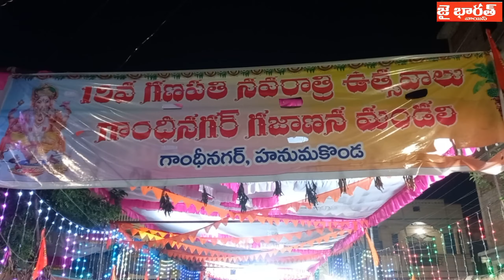వామ్మో గాంధీనగర్ గణపతికి 108 రకాల నైవేద్యాలు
భావించే భక్తులు ప్రతి వంటకంలో ఉంచిన ప్రేమ మరియు అంకితభావాన్ని అనుభవించండి.

మా వీడియో ద్వారా మీరు ప్రతి ప్రసాదం వంటకం అత్యంత భక్తితో మరియు స్వచ్ఛతతో తయారు చేయబడిందని నిర్ధారిస్తూ ఈ ప్రత్యేక పూజా కార్యక్రమంలో పాల్గొన్న క్లిష్టమైన వివరాలు మరియు ఆచారాలను మీరు చూస్తారు. ప్రతి ప్రసాదం యొక్క ప్రాముఖ్యత మరియు దాని ఆధ్యాత్మిక ప్రాముఖ్యత గురించి మేము మనోహరమైన అంతర్దృష్టులను అందిస్తున్నప్పుడు మాతో పాలుపంచుకోండి.

ఈ ఆధ్యాత్మిక అన్వేషణలో మాతో చేరండి, ఇక్కడ మేము తెలంగాణ సంస్కృతీ సంప్రదాయాలను హైలైట్ చేయడమే కాకుండా తరతరాలుగా వస్తున్న ఆధ్యాత్మిక పద్ధతులకు కిటికీని అందిస్తాము. ఈ అసాధారణమైన గణేష్ ఉత్సవాన్ని నేర్చుకోండి మరియు పాల్గొనండి.

Keywords: Lord Ganesh Prasadam Pooja తెలంగాణ గణేష్ చతుర్థి ఉండ్రాళ్లు పులిహోర మోదక్ అప్పం తెలుగు సంస్కృతి ఆచారాలు ఆధ్యాత్మిక భక్తి సంప్రదాయం.

టాగ్లు: లార్డ్ గణేష్ ప్రసాదం వంటకాలు తెలంగాణా పండుగలు తెలంగాణలో గణేష్ చతుర్థి సాంప్రదాయ తెలుగు వంటకాలు పూజా ఆచారాలు భక్తి ఆహారం గణపతి పూజ తెలంగాణ సంస్కృతి ఆంధ్రప్రదేశ్ దక్షిణ భారతదేశం భారతీయ సంప్రదాయాలు.
Title: 108 Types of Prasadam for Lord Ganesh: A Special Pooja in Telangana

In this video we delve into the fascinating world of Lord Ganesh's worship specifically the 108 types of Prasadam (holy food offering) prepared exclusively for Him.

Ganesh Chaturthi also known as Vinayaka Chavithi is a significant Hindu festival celebrated with great enthusiasm in Telangana. As part of the festivities devotees prepare a diverse array of delectable Prasadam offerings to please Lord Ganesh. In this unique Pooja devotees offer 108 distinct types of Prasadam symbolizing devotion gratitude and abundance.

From mouthwatering Modak a sweet dumpling filled with jaggery and coconut to nutritious Pongali a flavorful rice dish every Prasadam is carefully prepared with devotion and love. The elaborate spread also includes traditional sweets like Laddu Jilebi and Ariselu as well as savory delicacies like Vada Pulihora and Curd Rice. These offerings showcase the rich culinary heritage of Telangana and reflect the spirit of community bonding during this auspicious festival.

Join us as we take you on a journey through the kitchen where skilled cooks meticulously create these Prasadam delights and share their expertise. We'll uncover the secret recipes step-by-step preparations and traditional cooking techniques ensuring that you can recreate these delicacies at home and experience the divine flavors.

Whether you're a curious foodie or a devoted follower of Lord Ganesh this video is a feast for the senses. Immerse yourself in the festive ambiance enhance your culinary skills and deepen your understanding of Telangana's cultural traditions by following us on this extraordinary gastronomic adventure.

Share this magnificent journey with your friends and family and let's celebrate the joy of Lord Ganesh's blessings together!

Keywords: Lord Ganesh Prasadam Pooja Telangana Ganesh Chaturthi Vinayaka Chavithi Modak Laddu Jilebi Ariselu Pongali festival cultural traditions gastronomic adventure kitchen recipes cooking techniques devotees community bonding.

Tags: Lord Ganesh Prasadam offering Pooja rituals Telangana festivals Ganesh Chaturthi celebration Vinayaka Chavithi rituals traditional recipes Telangana cuisine festive delicacies holy rituals cultural heritage festive ambiance community traditions cooking traditions mouthwatering sweets savory dishes culinary adventure.

Jaibharath TV: Unraveling the Latest News Across India
Welcome to Jaibharath TV your go-to news channel dedicated to bringing you the most up-to-date and in-depth coverage of national and regional news in India. Stay informed about the latest developments trending topics and significant events from every corner of the country. Our team of experienced journalists reporters and analysts work tirelessly to deliver trustable news that truly matters to you.

Jaibharath TV Indian news channel latest news in India national news regional news trending topics events in India news coverage trusted journalism reliable news news updates India news breaking news top stories news analysis

Jaibharath TV Indian news news channel India news national news regional news trending topics events in India Indian politics Indian economy Indian culture breaking news news updates trusted news reliable news journalism news analysis current affairs top stories latest news news headlines Indian society Indian states news commentary news reportage.